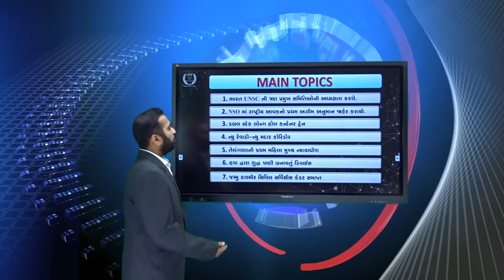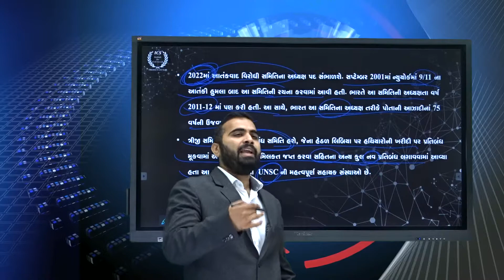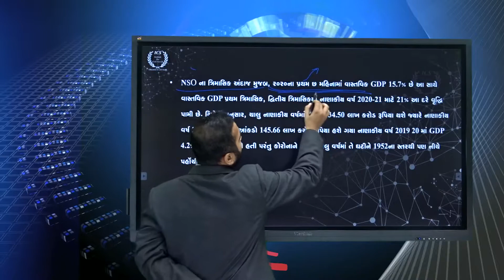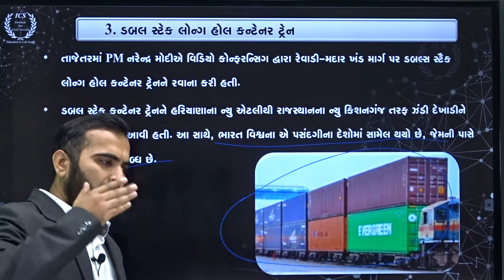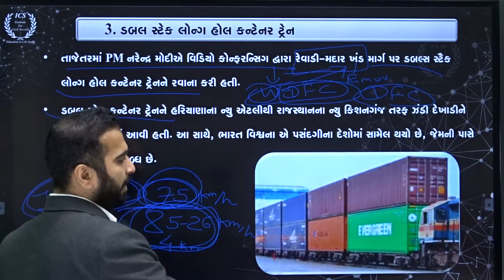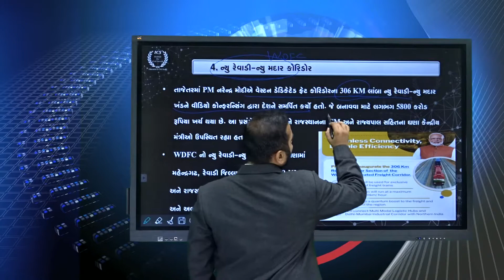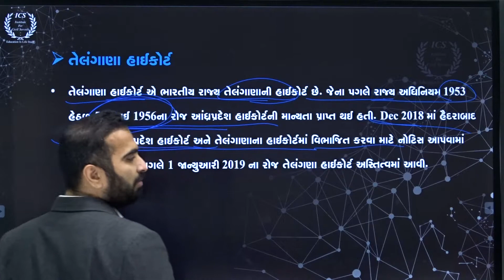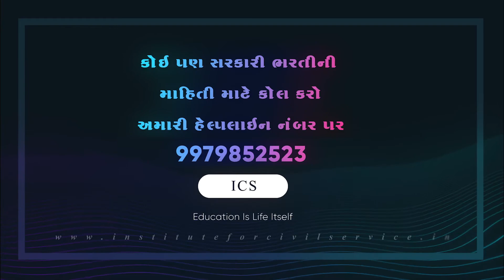11 JAN 2021 Daily Current Affairs BY ICS | Today current Affairs | Sahdev Sir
11 January 2021 Current Affairs | Daily Current Affairs By ICS | Daily Current Affairs in Gujarati | Daily Current Affairs By Sahdev Sir

Our Current Affairs Source like The Hindu Newspaper, Indian Express, PIB,PTI, News on Air, DD News, Rajyasabha RSTV news channel,Gujarat Pakshik, New India Samachar Etc.

Our Current Affairs in Gujarati that are useful for all competitive government exams like GPSC,UPSC,SSC,IAS, Dy.So/Dy.Mamlatdar,STI,PI,Bin Sachivalay,Talati, ATDO,Class 3,ASI PSI,Police Constable, Railway,Defence and other central and state level competitive examinations.

Watch our Daily Current Affairs Video and Prepare Current Affairs in short time of period by our video and You will be definately get maximum score in current affairs section in all exams.

Subject Keyword of Daily Current Affairs :

14th January 2021 Current Affairs
Daily Current Affairs in Gujarati for ASI PSI Constable,
Daily Current Affairs Months of January 2021,
Daily Current Affairs Booster MCQ,
Daily Current Affairs MCQ by Sahdev Sir,
Daily Current Affairs MCQ by ICS ,
Static Daily Trending News in Gujarati,